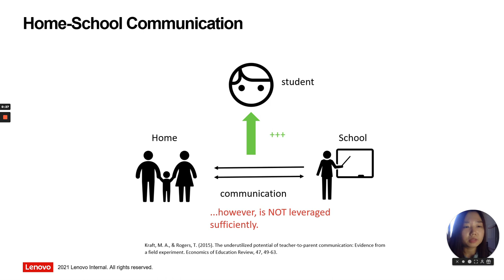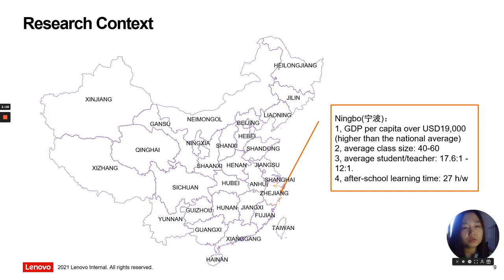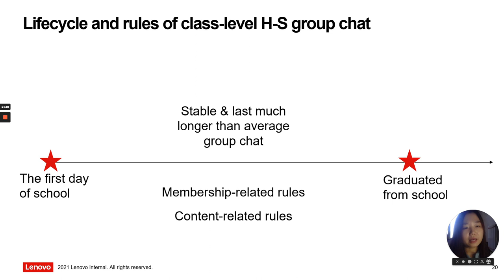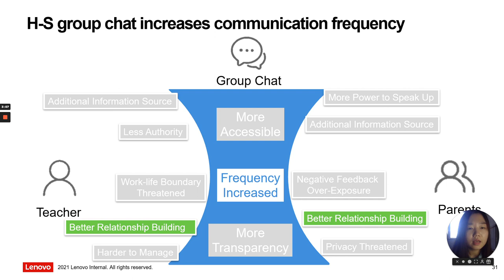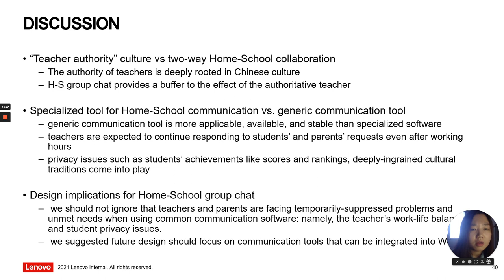All in One Group: Current Practices, Lessons and Challenges of Chinese Home-School Communication ...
All in One Group: Current Practices, Lessons and Challenges of Chinese Home-School Communication in IM Group Chat
Jiangtao Gong, Zheng Yao, Zhicong Lu, Qicheng Ding, yu zhang, Liuxin Zhang, Qianying Wang

Session: Remote / Kids

Abstract
When schools and families form a good partnership, children benefit. With the recent flourishing of communication apps, families and schools in China have shifted their primary communication channels to chat groups hosted on popular instant-messenger(IM) tools such as WeChat and QQ. With an interview study consisting of 18 parents and 9 teachers, followed by a survey study with 210 teachers, we found that IM group chat has become the most popular way that the majority of parents and teachers communicate, from among the many different channels available. While there are definite advantages to this kind of group chat, we also found a number of problematic issues, including a lack of privacy and repeated negative feedback shared by both parents and teachers. We discuss our results on how IM-based group chat could affect Chinese teachers' authoritative figures, affect Chinese teacher's work-life balance and potentially compromise Chinese students' privacy.